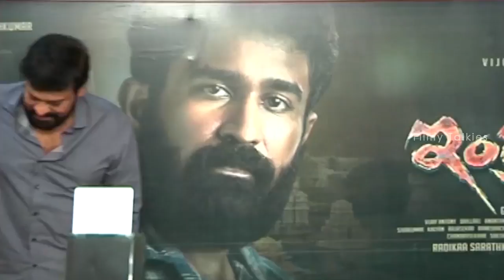Vijay Antony's Indrasena Movie First Look Launch By Mega Star Chiranjeevi | Latest Film News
Watch Vijay Antony's Indrasena Movie First Look Launch By Mega Star Chiranjeevi